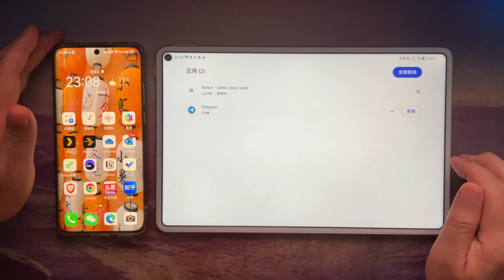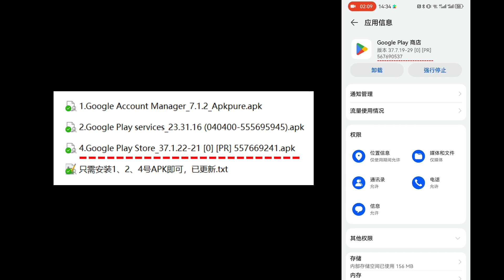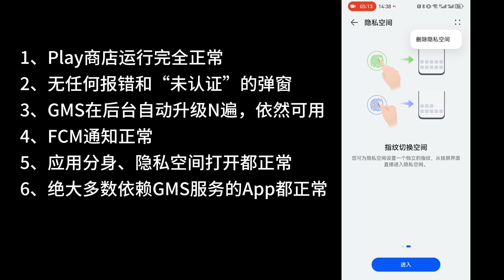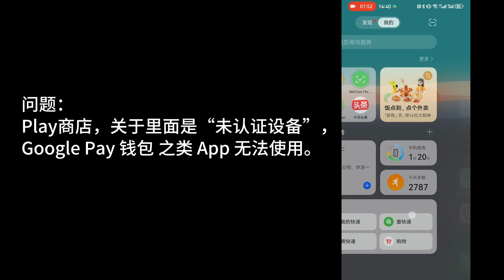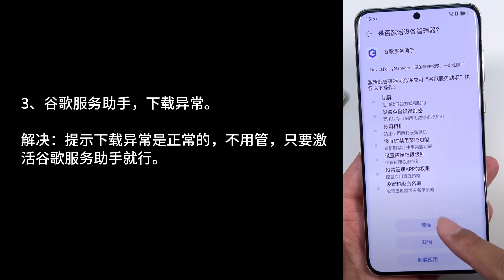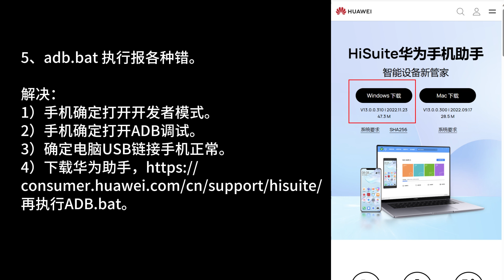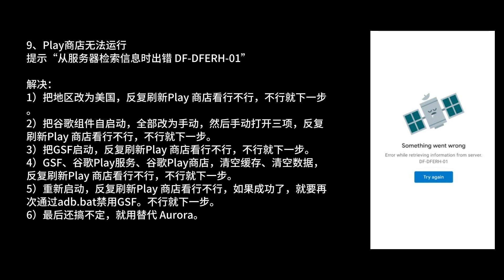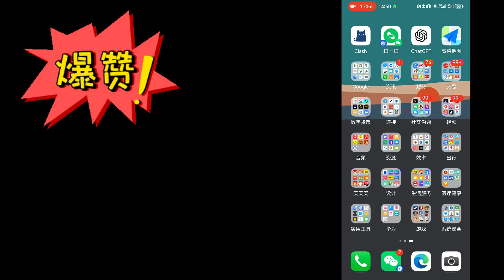华为鸿蒙4.0安装GMS（Google Play 商店）全网最全9大问题解决！各种报错，从服务器检索信息时出错 DF-DFERH-01，mate60/mate x5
一、机场、VPN、VPS 7折以下骨折券神券，订阅转换服务、软件、IPTV源等，进TG群领取：

2，小牛机场（100个IEPL节点）5.5折+10%优惠，注册专链：
请注册后进“优惠中心”领取专属折扣（可叠加官方活动）

5，硅谷云机场（三网IEPL+UDP+送EMBY）7折码：agsj-ggy

6，无界机场（三网IEPL+UDP+送EMBY）7折码：SAVE30NOW

7，快猫机场（IPLC，老机场）7折码：agsjkm7

11，环球巴士（GPT/奈飞等拼车）88折码：agsjbus

我的华为P50Pro鸿蒙4.0安装的GMS以下特点：
1、Play商店运行完全正常，已经半个月了。
2、无任何报错和“未认证”的弹窗。
3、GMS组件在后台自动升级很多遍了，依然可用。
4、FCM通知也正常。
5、应用双开，隐私空间打开都正常。
6、绝大多数依赖GMS服务的应用都正常。

汇总9大问题处理：
1、备份恢复，没有“从本地储存恢复”？
2、谷歌服务助手，提示：当前暂不支持该设备。
3、谷歌服务助手，下载异常。
4、执行mircoG 提示：There was a problem communicating with Google servers
5、ADB.bat执行报各种错。
6、安装APK已有“更新版本”，安装不了。
7、通知栏不断弹窗：未经认证。
8、Google 商店用不了：未经认证。
9、Play商店提示“从服务器检索信息时出错 DF-DFERH-01”。